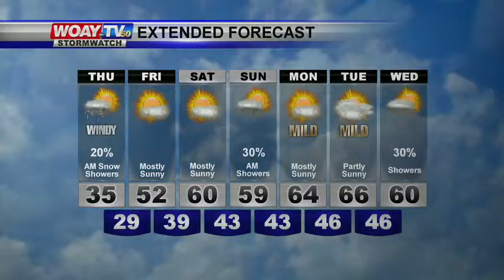2/15/17 PM Weather Update